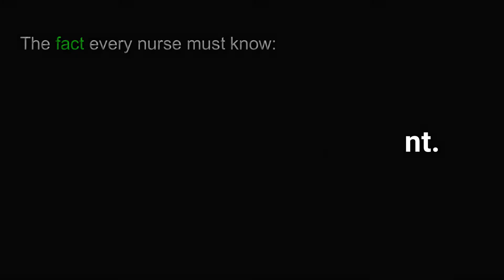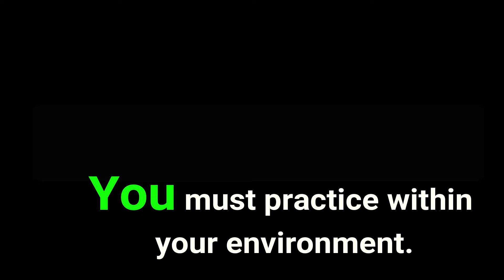Safety Tip for Nurses: Door as a barrier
In DT4EMS' EVE, we draw a line of distinction between a tactic and a technique. Tactics are behaviors, safeguards, polices/procedures and the like to prevent the violent encounter. Techniques are used to escape for when a tactic wasn't available for whatever reason.
Visit dt4ems.com for more information about Saving Yours While You Save Others

This safety/defensive tactic is showing examples of how a door could be used as a barrier to keep a "patient" in or out of an area in an emergency.